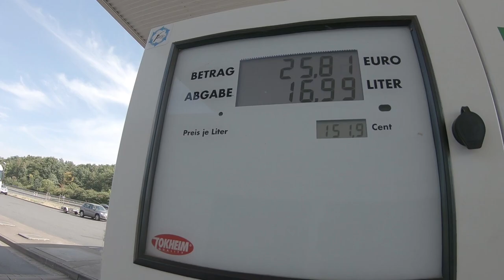Nejdražší pivo v Holandsku?!